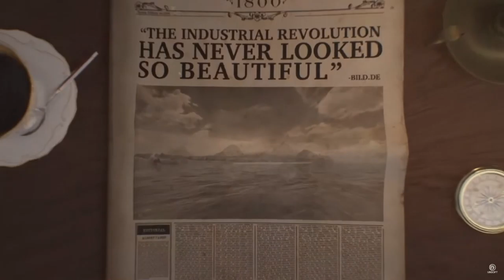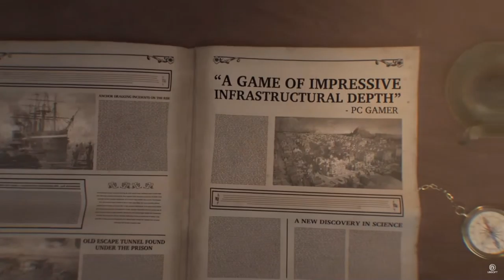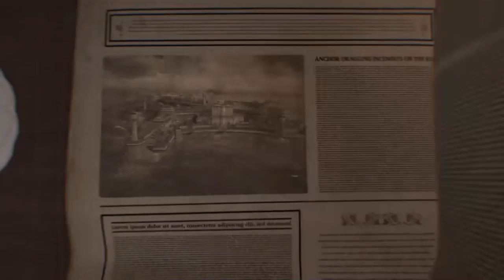Let´s play ANNO 1800 Endlosspiel # 5